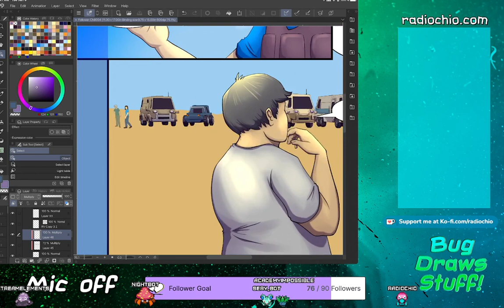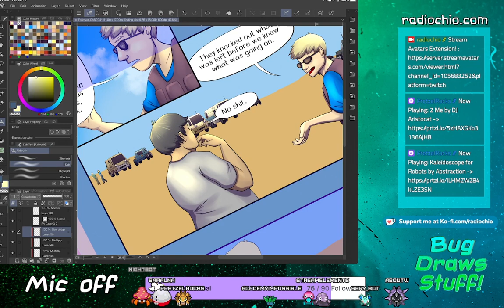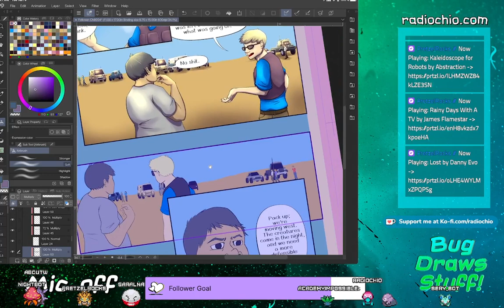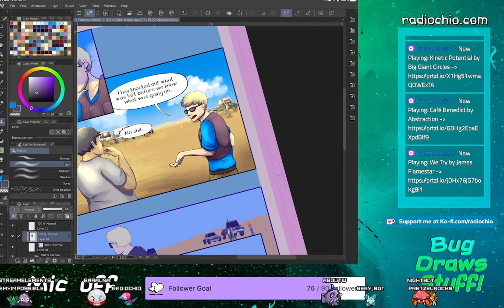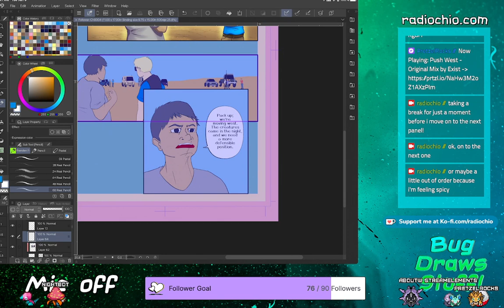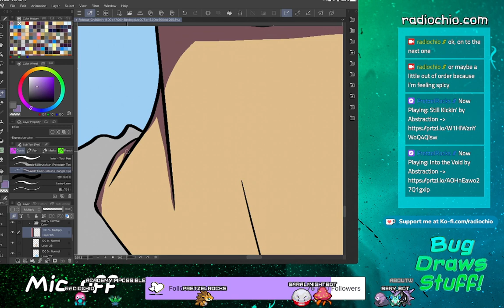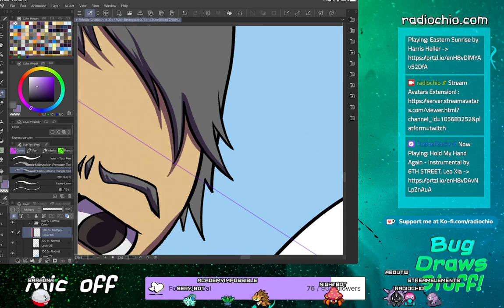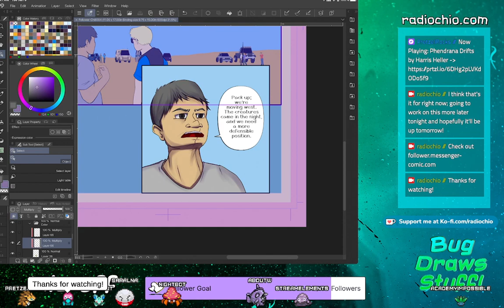Working on Follower page 8.4 | Making Webcomics | Bug Draws Stuff [pngtuber]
Working on page 8.4 of my webcomic, Follower!

I use Clip Studio Paint to make my comics, so if you'd like to give it a try, using this link will get you a 30 day free trial of the software and it'll also help me out!